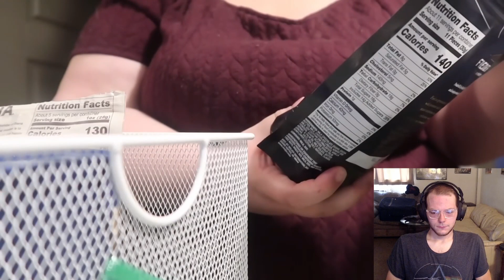Ex Obese Man reacts to Amberlynn Reid Season 2 episode 7 - Adding salt to salted noodle water.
I Feel As"salt"ed after watching this video.